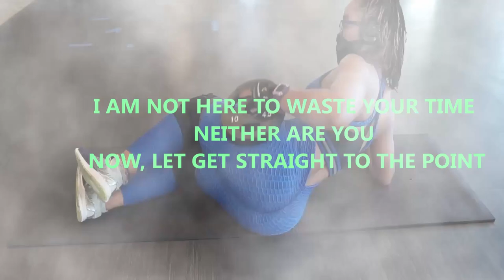killer Lower Body Hit Workout🍑🍑🍑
I am highlighting a killer lower body hit workout.
The following workouts in this video will grow your glutes ( Booty), tone your hampstrings, quads and calves. Make sure to apply them safely.
Always have the right form while performing these workouts.
have fun and let's get fit together.